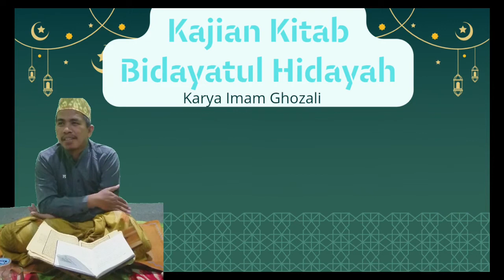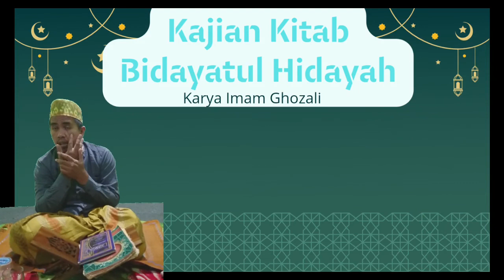Bahayanya Air Musyammas Untuk Berwudhu | Kajian Kitab Bidayatul Hidayah | Maulana S.Kom.i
Kajian Kitab Bidayatup Hidayah Karya Imam Ghozali
Tentang Air Musyammas (Air yang tersinari matahari)